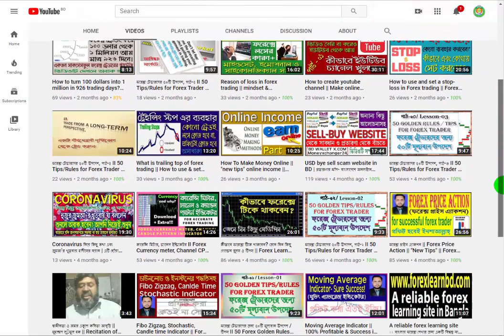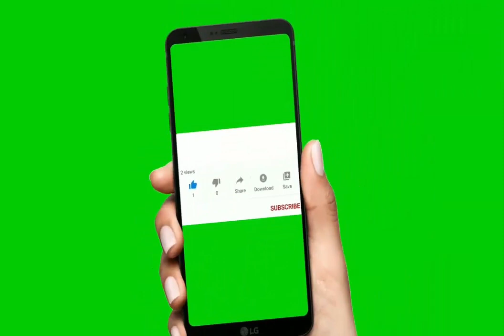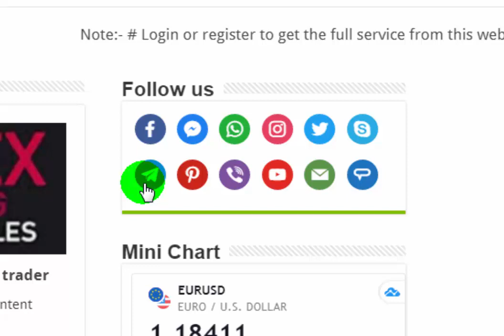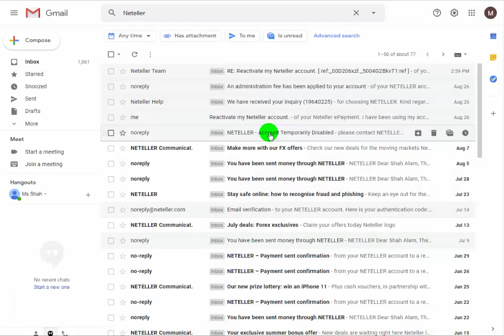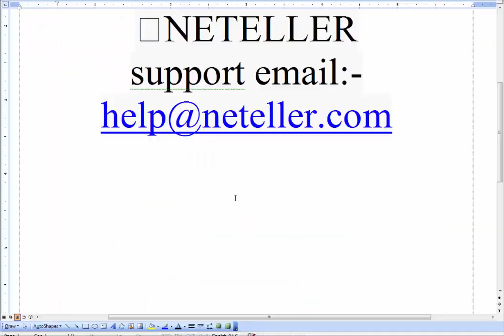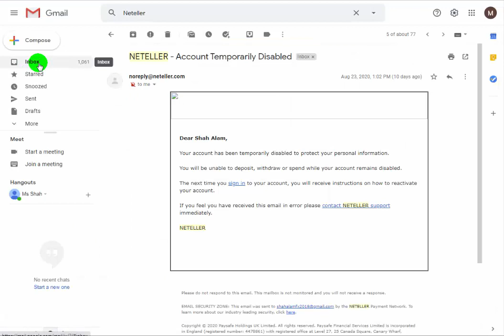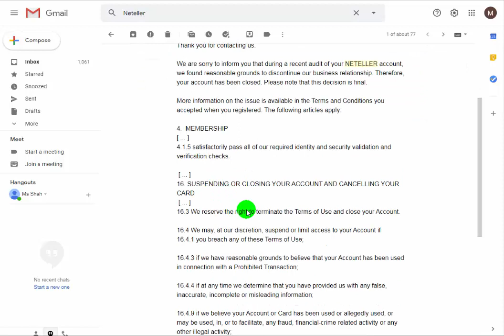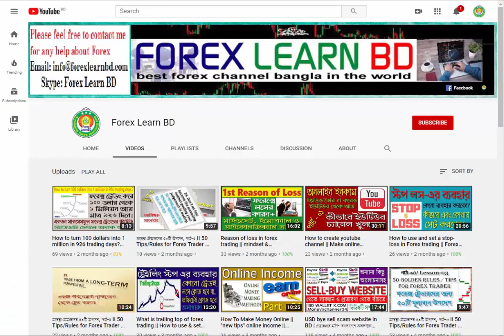Is Neteller a scam? Why Neteller account temporarily disabled? How to reactivate? -Forex LearnBD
এই ভিডিওটি আশারাখি ভাল লাগবে। ভালো লাগলে অবশ্যই শেয়ার করবেন, কমেন্ট করবেন এবং লাইক দিবেন।

রিয়েল ও ডেমো একাউন্ট ওপেন করার লিঙ্ক:
Link to Open Real and Demo Account: